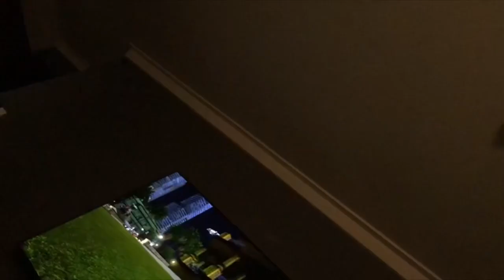SHE’S LEAVING FOREVER!!!!!!!!!!!!!!!!!!!!!!!!!😭😭😭😭😭😭😭😭😭😭😭😭😭😭😭😭😭😭😭😭😭😭😭😭😭😭😭